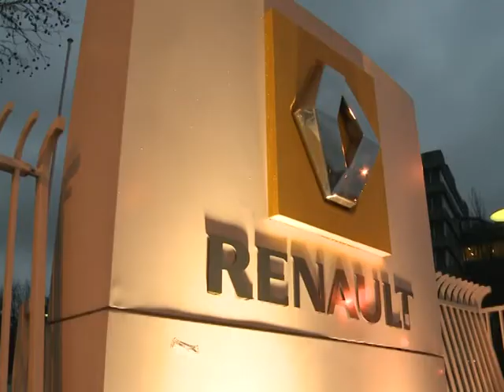Renault: "une lettre anonyme" à l'origine des accusations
Une "lettre anonyme" est à l'origine des accusations d'espionnage portées par la direction de Renault contre les trois cadres dirigeants mis à pied, a indiqué mardi 11 janvier Thibault de Montbrial, l'avocat de l'un d'entre eux, à l'issue d'un entretien préalable à un éventuel licenciement. Déclarations de l'un des avocats à l'issue de l'entretien avec la direction. Durée: 01:06.